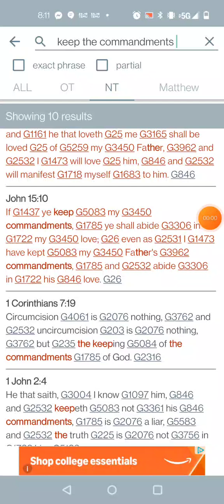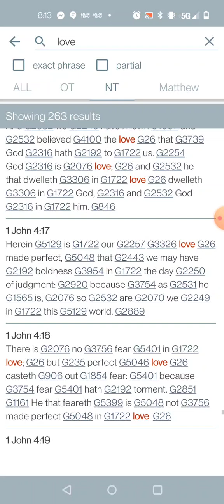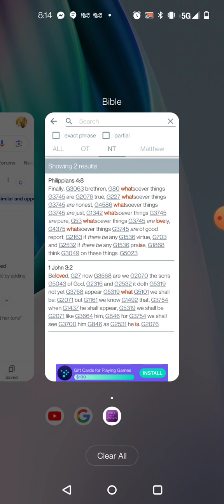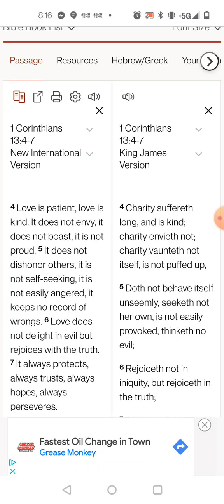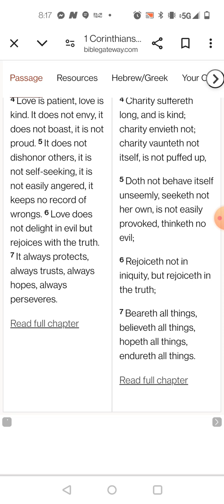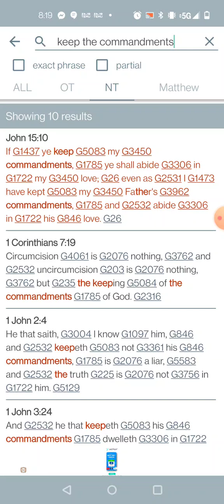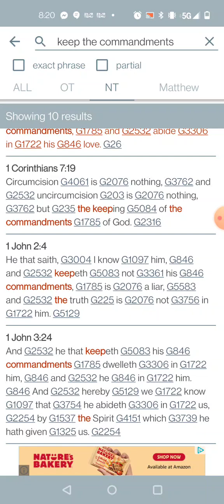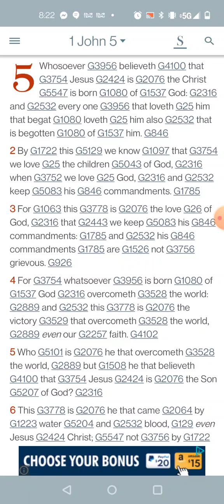Keep the Commandments to the Best Ability...